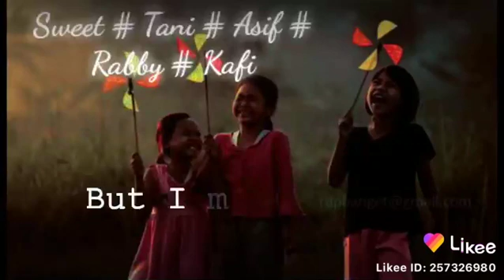December 1, 2019